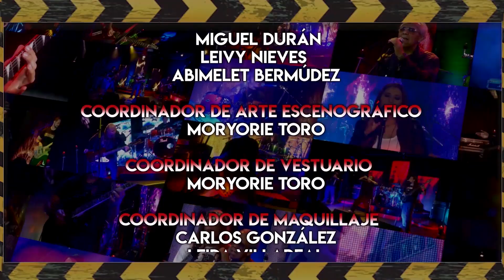KULTURA ROCK 277 - KASINO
PROGRAMA DE CONTENIDO MUSICAL PRODUCIDO POR PAUL GILLMAN